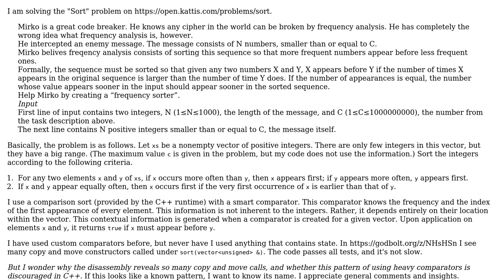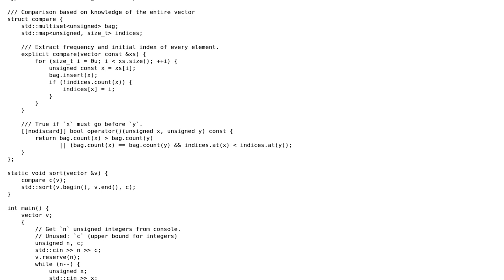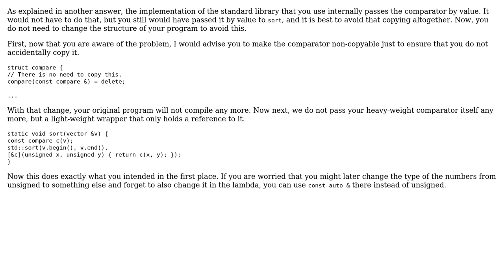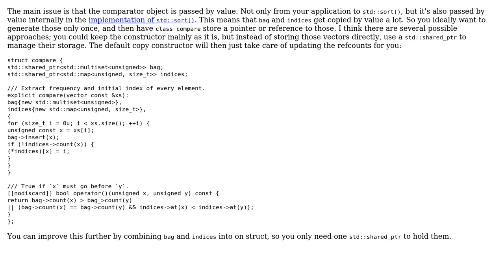Code Review: C++, sort integers using knowledge of entire vector (2 Solutions!!)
Code Review: C++, sort integers using knowledge of entire vector

With thanks & praise to God, and with thanks to the many people who have made this project possible! | Content (except music & images) licensed under CC BY-SA | Music | Images & others | With thanks to user YuJin Kim user G. Sliepen user Carsten S and the Stack Exchange Network Trademarks are property of their respective owners. You are responsible for your own actions.